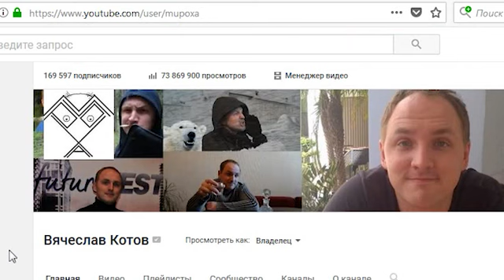Pinhead vs Sadako. Horror Rap Tournament. 1/8 финала. 9 из 16